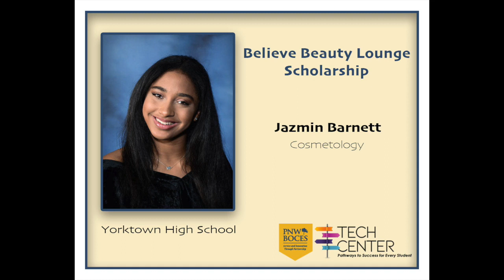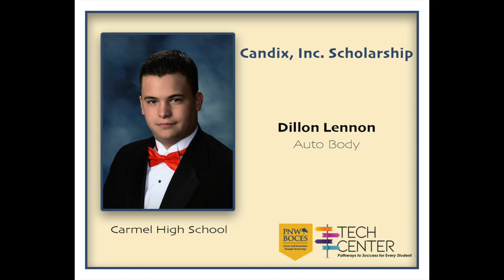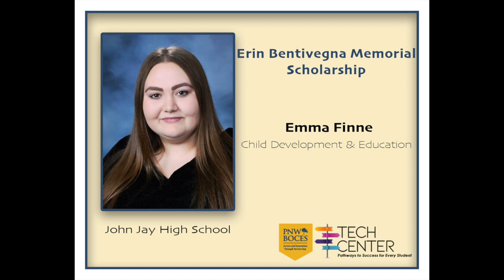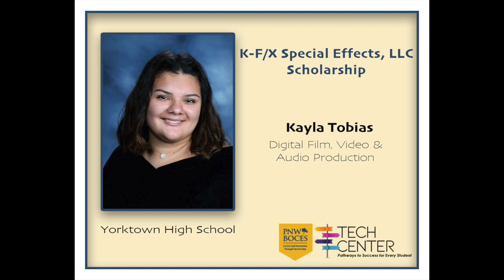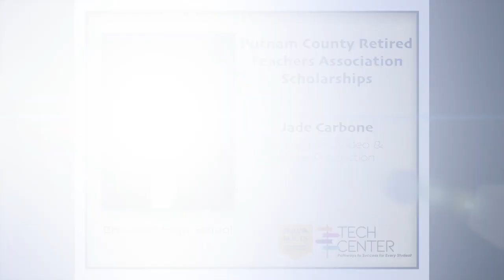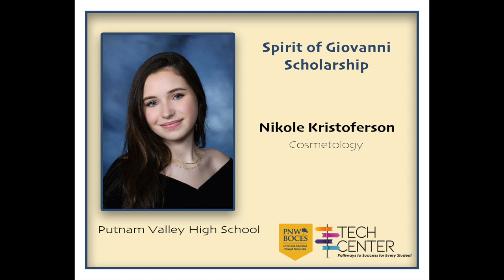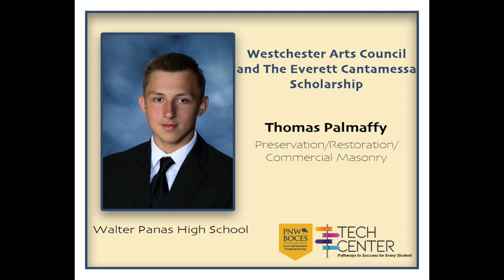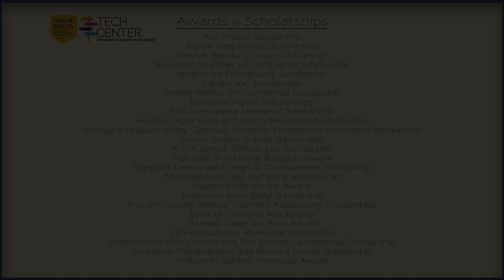CTE Awards Ceremony, June 11, 2020